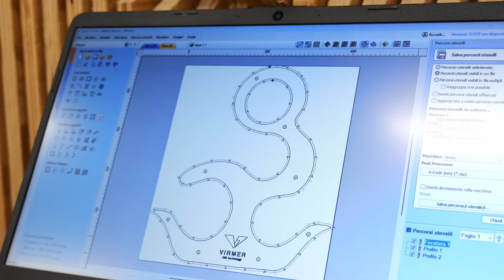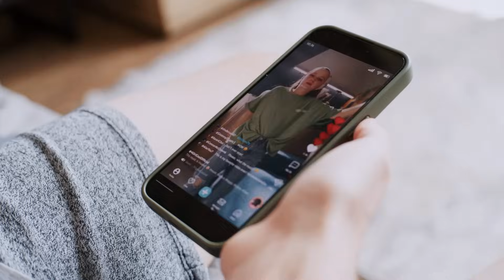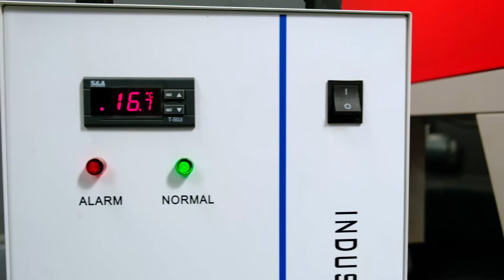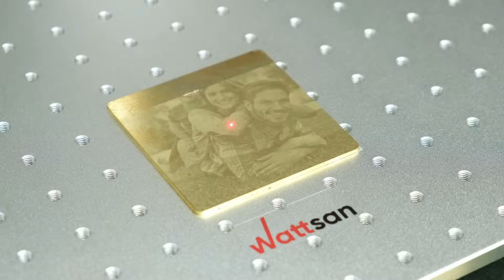The Truth About Starting a CNC Machine Business | How to make money with a CNC! | Virmer & Wattsan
Hello! This is Virmer! Starting a CNC machine business sounds appealing, doesn’t it? Many machine sellers promise quick profits and relatively low investments. But what’s really behind those promises? In this video, we’re going to uncover the truth about starting a CNC business, discuss the real challenges, and show you how you can actually make money with a CNC machine.

🛠 Why Choose Wattsan?
Wattsan machines are built with components from trusted brands like TEYU S&A, HIWIN, and Nidec Shimpo, ensuring reliability and ease of maintenance worldwide. Plus, Virmer provides ongoing support and consultation for all customers.

00:00 Introduction
00:36 Working Solo
01:50 Hiring Employees
02:41 Choosing a Product to Make
03:50 Where to Sell?
04:08 What Equipment Do You Need?
05:00 Budgeting Tips
05:35 Final Thoughts
05:57 See you in the next video!

By choosing Virmer, you get a guarantee and reliability ❗️❗️❗️
🔗We are always in touch: